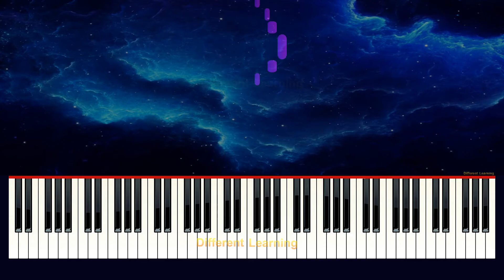Michael Jackson - Billie Jean - Piano Tutorial